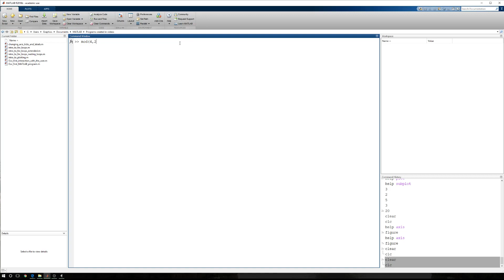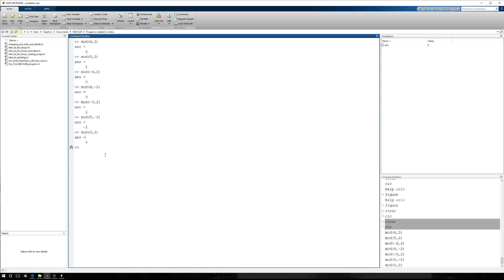MATLAB Function mod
This tutorial runs quickly through how the "mod" function works in MATLAB.